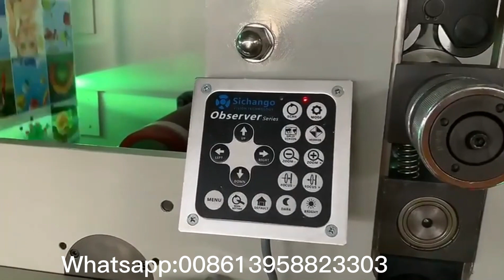[ ingenious system ]We use 4000M camera web inspection system to solve our printing quality problem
4000M web inspection system
Web video camera monitoring system for flexographic printer,inline printing quality checking system for flexo printing machine.
•     Line motor-move traverse
•     RGB/CMYK VALUE DETECT
•     Image Rotate
•     Image Patrol Shooting
•     Image Split and Freeze
•     Image Sharpen with Gamma
•     Image Roll and Slow Shot
•     Printing Speed & length measure
•     Optical multiple & zoom Saving

Design under ergonomics
Observer series provide camera keyboard and remote keyboard for various rotary presses. Remote keyboard can be installed on camera unit, controller cabinet, or control panel of rotary press. Dual display is also provided. All these can make operation easier than before.

MOTOR DRIVE
It is suit for all kind of printing press with wide press material, or high position, and need camera to move frequently. Observer 4000M had been installed and applied on flexo and gravure press worldwide with hundreds sets.

CMOS high-speed industrial camera
Observer series is using high-speed CMOS industrial camera as the core unit with Sichango own intellectual property. It’s small and stable with VLSI chip and provide clear, sharp and high-definition image.

Image patrol shooting
Observer 4000M (Motor drive) provides patrol shooting function which can shoot image while camera loops moving on traverse automatically to detect print quality easily. Traverse length up to 3 meters maximum.

Clear continuous 30X optical zoom
Observer series are all with 30X optical zoom. It providing fine adjustment from 1X to 64X with advanced digital image algorithms and give clearer image and detail than before.

Simple and easy function for end user
it refine various functions on market and requirements from end users, providing most simple and practical functions in Observer series with new features as CMYK value detect, strobo life protect, auto scan and give end user more ROI in one time purchase.

CMYK value detect
Observer series innovative integrating CMYK value detecting as standard function which can measure RGB and CMYK value and display on screen in real-time value and help user to find color change caused by ink consistency.

Function in Detail  Highest response in industry
Observer series provide sensitive features up to 10 pics shoot speed per sec and maximum 400m/min defect running speed beyond other systems on market.

Image freeze and rotate
Providing image freeze and free rotate by X, Y and XY axis. Camera unit can rotate with customer requirements to fulfill web inspection in different angle.

Image split
Image can be split by left freezing one with right updating one in real time to help user to contrast printing result.

We introducing Gamma correct in image process to adjust color display in different monitor effectively, especially when printing business forms.

For all type rotary press
Observer series can fit for various of rotary press such as drum press，
combination rotary press and gravure rotary press, etc.

OBSERVER 4000M
COSMOS SENSOR 2M pixels
OUT PUT RESOLOUTION 1280x800pixels
IMAGE VIEW 125mmX90mm
MAX OPTICAL ZOOM 30X
MAX. SHOOT SPEED 10pics/sec
MAX RUNING SPEED 400m/sec
MOTORIZED +
CAMERA MOVE SPEED 52mm/sec
VOLTAGE 110V-240V, 50-60hz
HUMIDTY 20%-80%

Printing Registration
inspection +
Printing Quality
inspection +